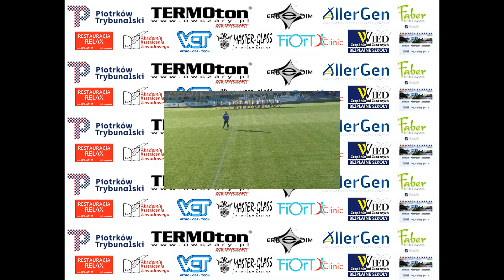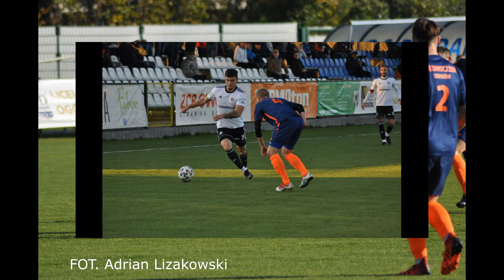PKS Polonia Piotrków Tryb. - MKS Zjednoczeni Stryków 9.10.2021